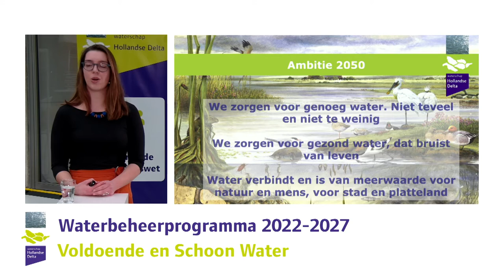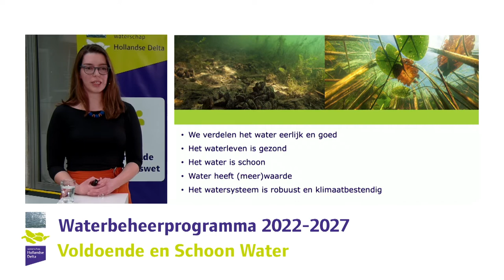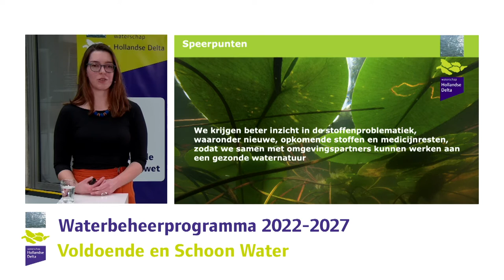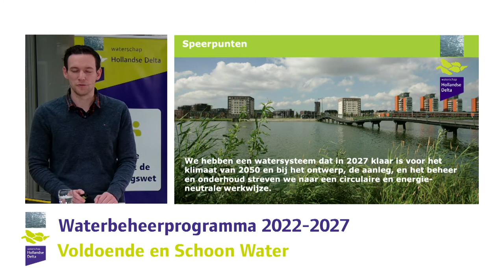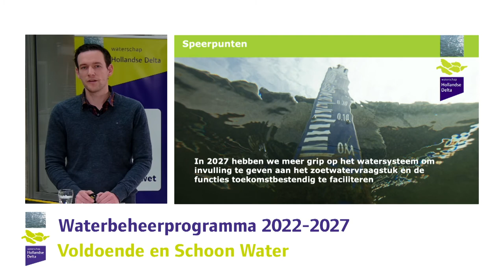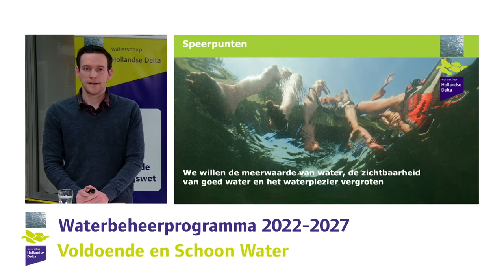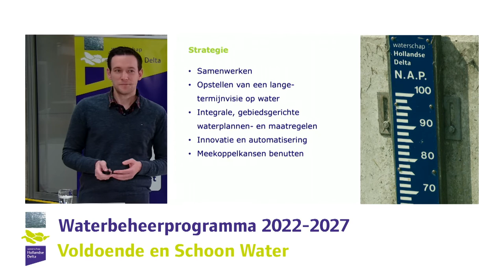Meedenken over doelen - schoon en voldoende water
Beleidsadviseurs Johan Vermeulen en Mieke van der Laan geven een korte presentatie en beantwoorden vragen over het onderwerp schoon en voldoende water. Deze sessie was onderdeel van de online bijeenkomst over onze doelen voor 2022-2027.